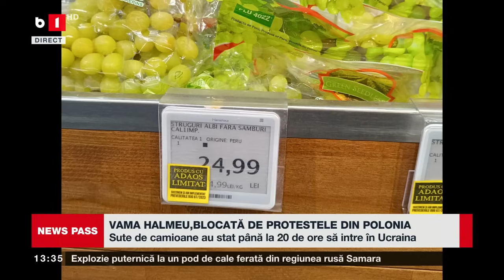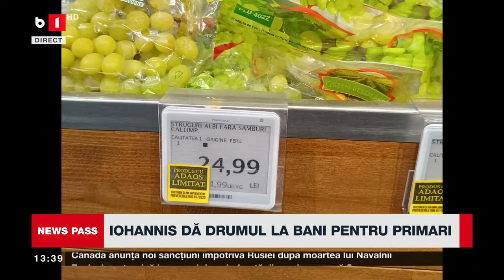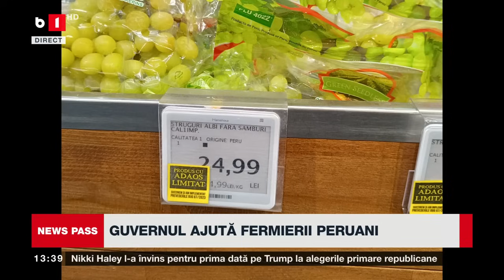NEWS PASS CU LAURA CHIRIAC. ILIESCU: STOP FEUDALIZĂRII STATULUI. VAMA HALMEU, BLOCATĂ P2/2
RAREȘ BOGDAN (PNL) DESPRE VIZITA LUI NEHAMMER LA BUCUREȘTI. VAMA HALMEU BLOCATĂ DE PROTESTELE FERMIERILOR DIN POLONIA. SUTE DE CAMIOANE AU STAT PÂNĂ LA 20 DE ORE SĂ INTRE ÎN UCRAINA. GUVERNUL AJUTĂ FERMIERII PERUANI. IMPOZITAREA PENSIILOR DE PESTE 4.000 DE LEI.